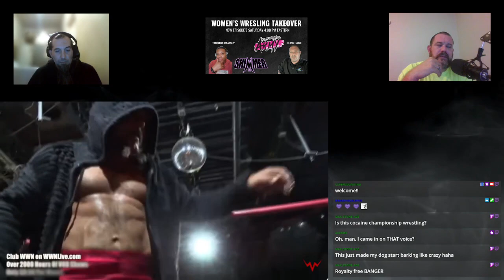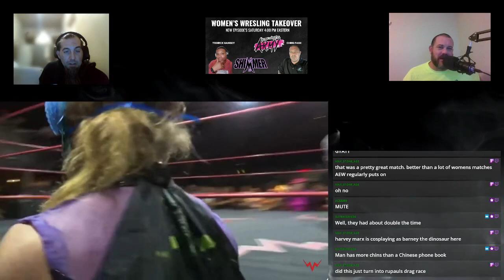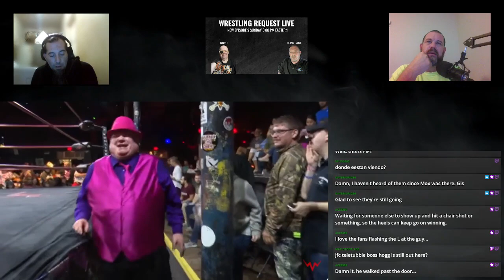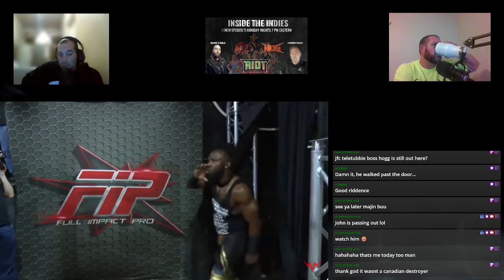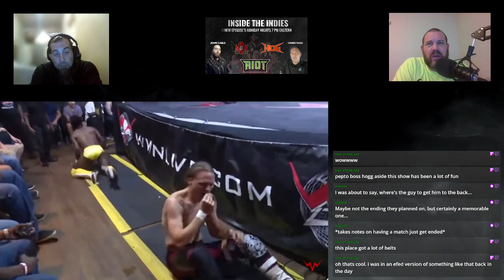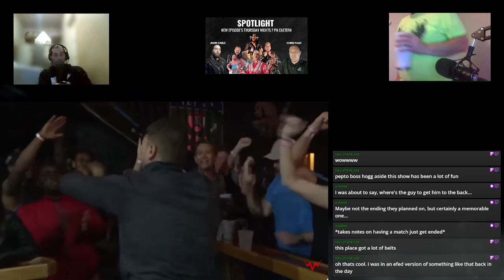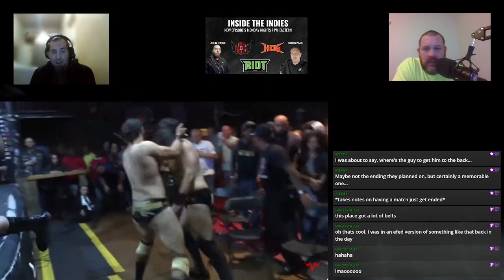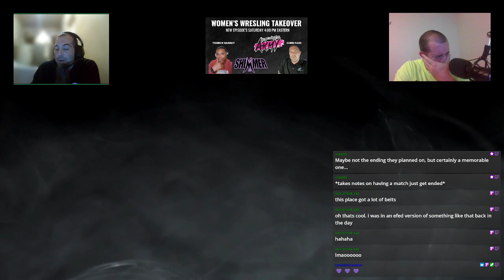Inside the Indies w. Chris Page and John Cable (FULL IMPACT PRO FULL SHOW REACTIONS)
On this episode of Inside the Indies Chris Page and John Cable head to Ybor City, Florida, for Full Impact Pro Wrestling&#39;s In Full Force 2019 Show- If you can get past the opening match everything else is pretty good.

FIP World Tag Team Championship Rematch
Precipice of Chance Auren &amp; Omar Amir w/ Skinny Vinny defend vs. The Skulk of Liam Gray &amp; Adrian Alanis

Cyrus Satin vs. The Debuting Zachary Cooper

Special Attraction Match
Leon Ruff vs. Hunter Law of OAO

FIP Florida Heritage Championship Match
Jon Davis defends vs. Snoop Strikes of OAO

Non-Title Challenge Match
FIP World Heavyweight Champion Anthony Henry vs. Troy Hollywood of OAO

Tag Team Showcase
The End of Parrow &amp; Odinson vs. Dirty Blondes of Michael Patrick &amp; Leo Brien w/ “Superstar” Sean Davis

Grudge Match
Francisco Ciatso vs. Faboo Andre w/ “Superstar” Sean Davis

Women’s Wrestling Showcase
Natalia Markova w/ “Superstar” Sean Davis vs. Katalina Perez

Special Challenge Match
Bryan Idol w/ “Superstar” Sean Davis &amp; Natalia Markova vs. Damien Angel